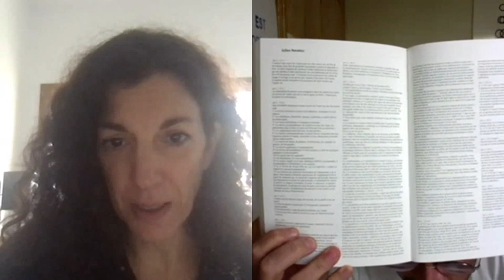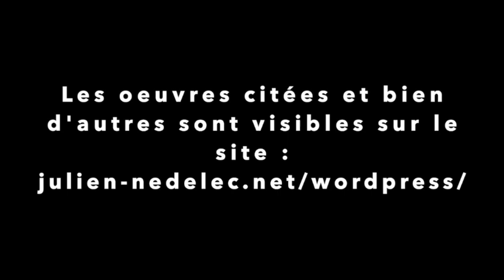Artiste en BARTLEBY #2 JULIEN NEDELEC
#2. Dans une démarche post-minimaliste, Julien Nédélec réalise dans son atelier des oeuvres, sculptures, peintures, dessins, éditions, inspirées de formes et de procédés industriels. Ce faisant, il s’intéresse aux problèmes que pose la reproduction, en particulier celui du talent nécessaire (ou pas) pour cela. Comme il le résume si bien, la question devient alors: comment faire du nouveau quand on fait toujours la même chose?

Image: Du zéro à l'infini, 2012, Julien Nédélec →salledesfetes.net